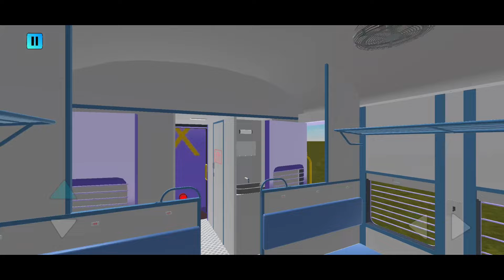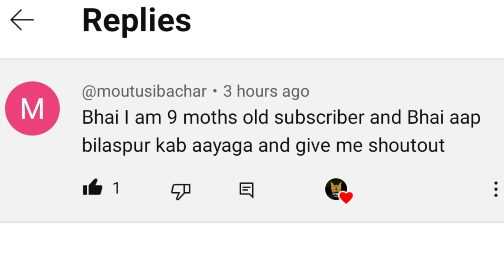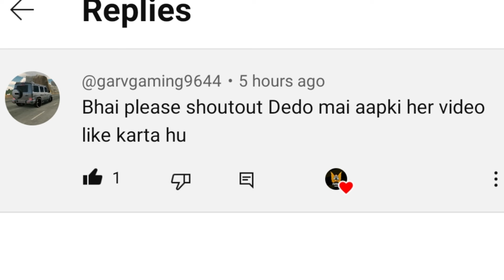Race करते time हुआ जबरदस्त accident 😱 || indian Train crossing 3d सभी trains का एक्सीडेंट 😥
Indian train sim gameplay
Indian train sim new update 2023
Indian local train simulator gameplay
Indian local train simulator new update 2023